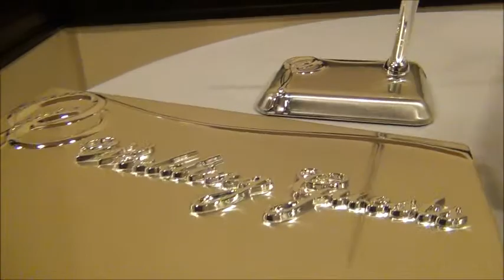Thomas Gillman Photography - Videography Services